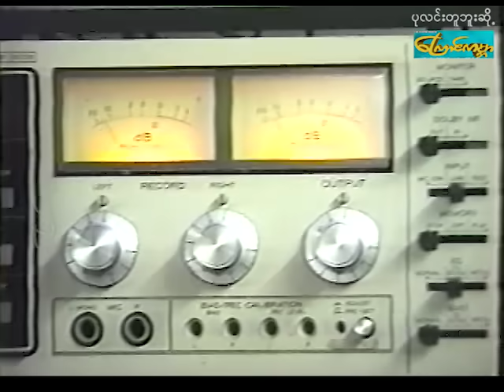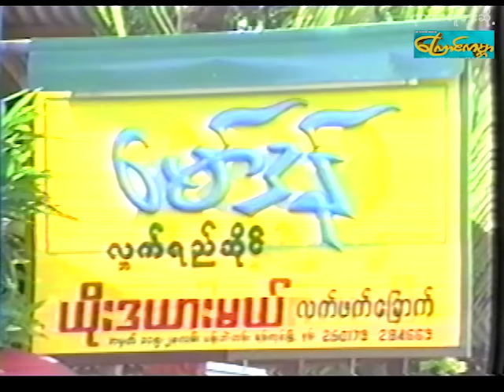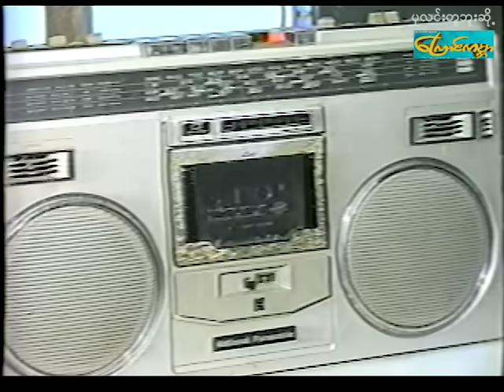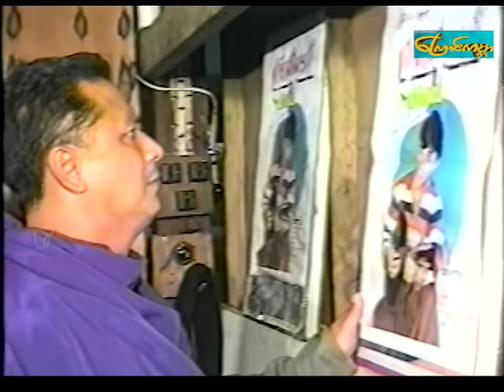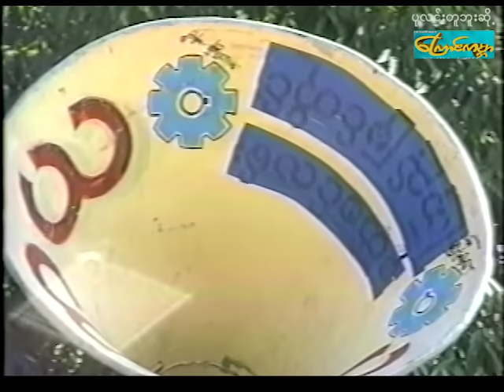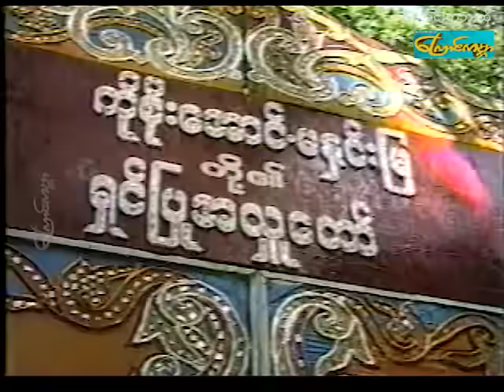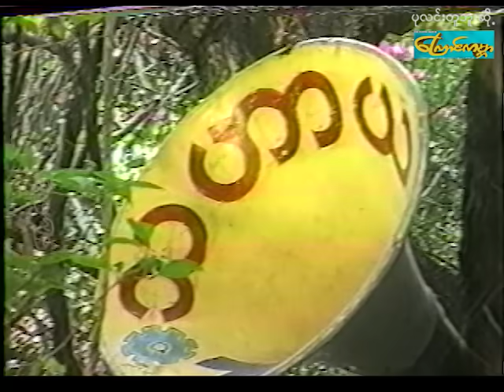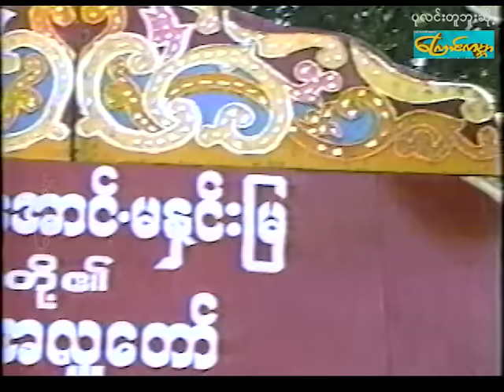ကြောင်ကမ္ဘာ ပုလင်းတူဘူးဆို့ - အပိုင်း ၂ (pa lin tu-Part 2)ကျော်ဟိန်း၊တွံတေးစိုးအောင်၊မေသန်းနု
ပုလင်းတူဘူးဆို့ - အပိုင်း ၂
Funny-Action
ဒါရိုက်တာ-စန္ဒာအောင်သိန်း
သရုပ်ဆောင်-ကျော်ဟိန်း၊တွံတေးစိုးအောင်၊မေသန်းနု
ထုတ်လုပ်ရေး-ကြောင်ကမ္ဘာ catworldmovie